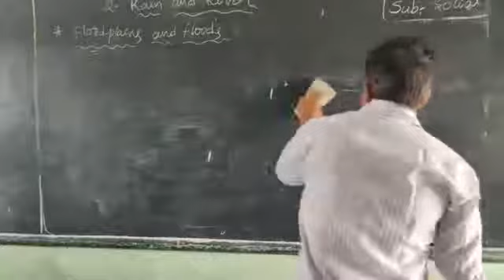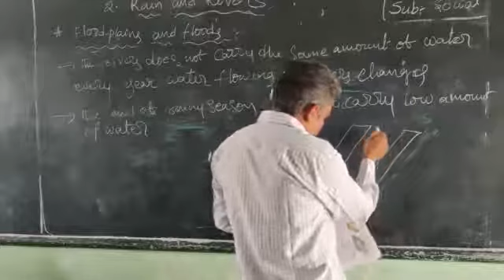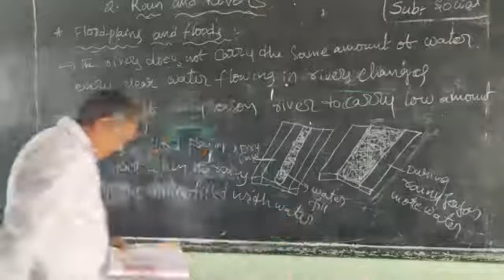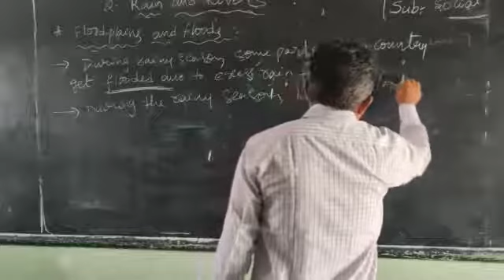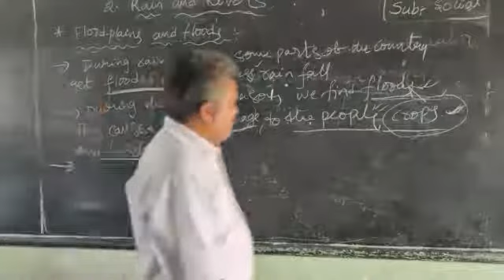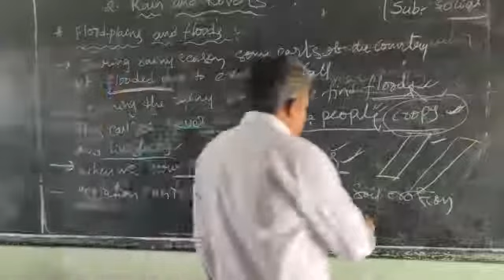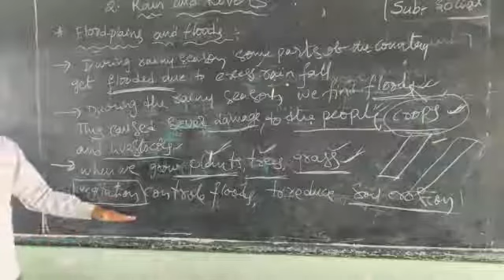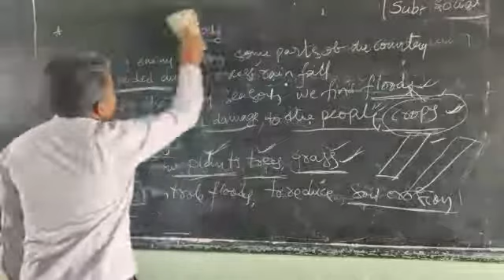7th class social 2nd lesson (part-5) by " G. Subba Rao"